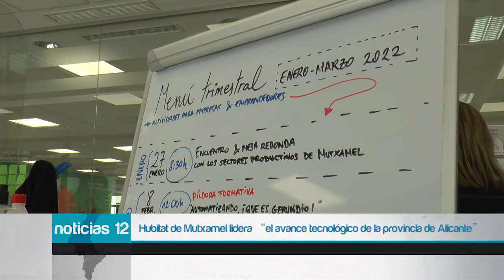Hubitat de Mutxamel lidera “el avance tecnológico de la provincia de Alicante”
El espacio de trabajo compartido Hubitat de Mutxamel ha acogido dos encuentros con el objetivo de favorecer la digitalización de las empresas locales y los proyectos emprendedores que nacen y se desarrollan en esta localidad.

En esta jornada han participado representantes de entidades públicas y privadas que son impulsoras del cambio digital.

Se ha impartido un evento informativo sobre la implantación del kit digital y una mesa redonda donde se abordó el cambio tecnológico de la provincia de Alicante.

Ambas sesiones han estado promovidas por la Agencia de Desarrollo Local. Hubitat, se ha convertido en un lugar donde se llevan a cabo charlas abiertas al público que puede conocer, interactuar, intercambiar opiniones e inspirarse sobre el horizonte digital que ya es una realidad.